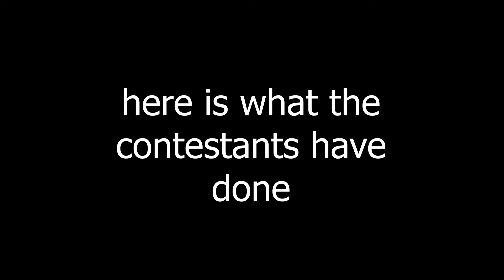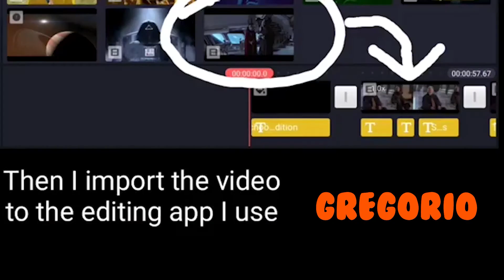GTV Tries - Viral Meme Pt 1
Ryan gets some students to create a viral meme.